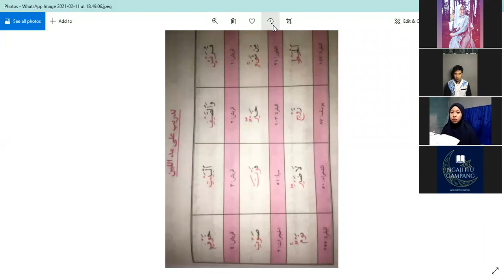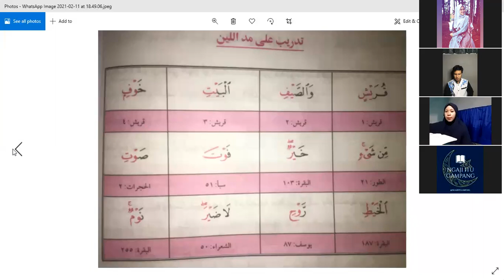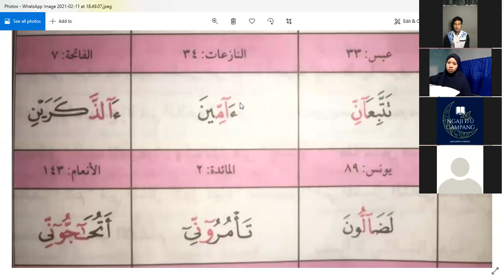Mad Sebab Sukun - Zoom Meeting 11 Februari 2021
•BELAJAR NGAJI MUDAH DI NGAJI ITU GAMPANG•

Terima kasih kepada teman-teman yang selalu menonton rekaman pembelajaran kelas tahsin online
Jangan lupa untuk selalu mempraktekkan apa yang sudah kita pelajari yaaa!

Untuk teman-teman yang sedang berhalangan hadir ataupun belum bergabung di kelas tahsin online Ngaji Itu Gampang, jangan khawatir guysss
Karena setiap pembelajaran selalu direkam, kemudian di upload ke youtube

JANGAN LUPA UNTUK SELALU MEMPELAJARI DAN MEMPRAKTEKKAN MATERI YANG TELAH KITA PELAJARI

Ga cuma di youtube aja nihhh

NYALAIN LONCENGNYA SUPAYA NGGA KETINGGALAN PEMBELAJARAN

Sampai jumpa di video pembelajaran selanjutnyaaaaa~